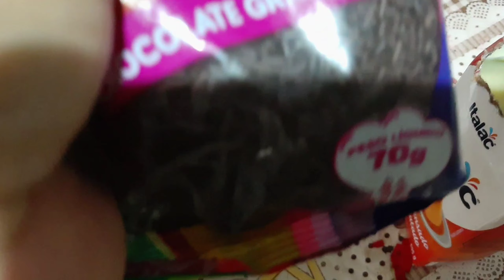Novidade no canal acompanhado de um lanche da tarde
Deus fiel